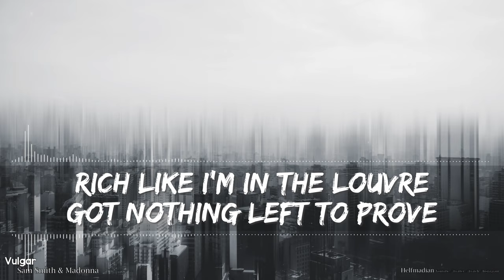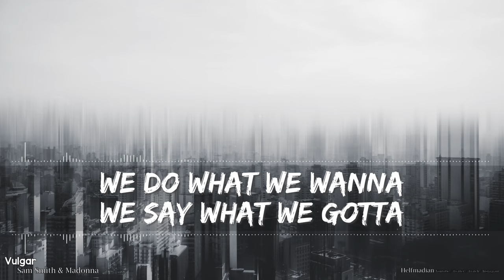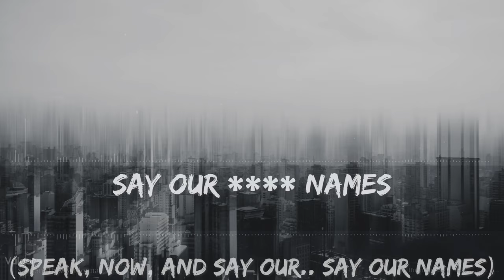Sam Smith & Madonna - Vulgar (Clean / Radio Edi) (Lyrics) - Full Audio, 4k Video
We have inched passed 18,000 subscribers and I'm in complete denial! I still get giddy when I think about how we have grown from a simple attempt to make lyric videos for our kids!! More and more people are reaching out thanking us for the videos and it's awesome. It's so refreshing that others enjoy something that I started for fun, mostly for my kids. Thanks again, everyone!!

🎵 Support Sam Smith on socials! 🎵

🎤 Lyrics 🎤

[Intro: Sam Smith & Madonna]
Vulgar
Mm
Speak, now, and say our.. say our names
It's Sam and Madonna

[Verse 1: Sam Smith, Sam Smith & Madonna]
Look like I'm dressed to kill, love how I make me feel
All black in stripper heels, mood like Madonna
Rich like I'm in the Louvre, got nothin' left to prove
You know you're beautiful when they call you vulgar
I do what I wanna, I go when I gotta
I'm sexy, I'm free and I feel
Uh

[Chorus: Sam Smith, Sam Smith & Madonna]
Vulgar
Vulgar
Vulgar
Vulgar
Vulgar

[Verse 2: Madonna, Sam Smith & Madonna]
Let's get into the groove, you know just what to do
Boy, get down on your knees 'cause I am Madonna
If you with Sam tonight, you're with me
So watch what you say or I'll split your banana
We do what we wanna, we say what we gotta
We're sexy and free and we feel
Uh

[Chorus: Sam Smith & Madonna]
Vulgar
Vulgar
Vulgar
Vulgar
Vulgar

[Bridge: Sam Smith & Madonna, Sam Smith, Madonna]
Vulgar is beautiful, filthy, and gorgeous
Vulgar will make you dance, don't need a chorus
Say we're ridiculous, we'll just go harder
Mad and meticulous, Sam and Madonna

[Outro: Madonna & Sam Smith]
Do you know how to spell my name?
Go yourself
You heard me,
Say our names